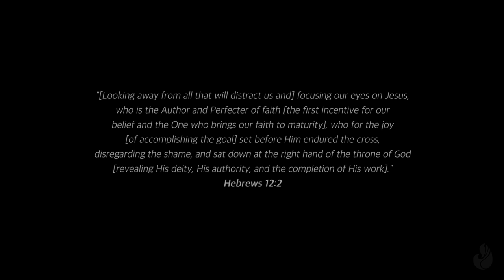Healer (by Hanna Sheets/UPPERROOM) | WorshipMob live + spontaneous & Tara’s healing testimony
Healer (by Hanna Sheets/UPPERROOM) | WorshipMob live + spontaneous worship & healing testimony

In the comments below, we'd love to hear about your healing testimonies!
Tara Scott's healing testimony starts at: 17:18

Healer by Hanna Sheets & UPPERROOM
Spontaneous by WorshipMob
Break Every Chain by Will Reagan
Freedom by Tara Scott

Live recording at one of our WorshipMob Recording Retreats!

Credits:
Abundant Life: Father God, Jesus, & Holy Spirit
Vocals: Rachel Lamb, Tara Scott, Bianca Rose-Ejoifor, Colten May, Tiffany Jackson, Cara Summer, & Daniel Lamb
Acoustic Guitar: Jose Vega
Electric Guitar: Diego Marroquin, Travis Thompson
Bass: Stephen Roux
Keys: Sean Mulholland
Drums: Jonathan Cornella
Prayer/Intercession: Brian Meyer, Christine Jennings, Larissa Mulholland, Chris McDonald, Austin Vande Berg, Becca Moylan, Karen Murphy, Clive Jackson (CJ), Aaron McClain, & Cara Summer
Makeup Artist: Marisa Bergeron
Video Artists: Richard Seldomridge, Luke Erickson, Daniel Lamb, Angel Rideout, Sophia Mulholland, Makenna McIntosh & Dezerae Buford
Recording Engineer: Jesse Bergeron
Editing, Mixing, & Mastering: Sean Mulholland
Video Production: Dezerae Buford

“And they overcame him by the blood of the Lamb, and by the word of their testimony...” (Rev 12:11)

"[looking away from all that will distract us and] focusing our eyes on Jesus, who is the Author and Perfecter of faith [the first incentive for our belief and the One who brings our faith to maturity], who for the joy [of accomplishing the goal] set before Him endured the cross, [a]disregarding the shame, and sat down at the right hand of the throne of God [revealing His deity, His authority, and the completion of His work]." (Heb 12:2)

Lyrics:

Verse 1
You make a home for the lonely
Shepherding orphans to put them in family
What I call weakness You call mighty
And I know Your goodness is coming for me

Chorus 1
Oh Jesus, You're the healer, oh Jesus
You're the healer
Your love is Your revival fire that sets me free
Oh Jesus, You're the healer

Verse 2
You lift my head up, You renovate the soul
Melting old mindsets like sun against the snow
You gather all my pieces and make them whole
You fix broken heartstrings and give out hope

Chorus 2
You're the healer
Your love is the revival fire that sets me free

Bridge
You restore my heart
'cause You restore my heart
Over and over again, over and over again